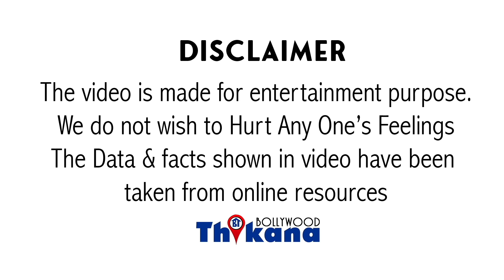Big Breaking | नहीं हो रहा Stardom Manage । फिर Kapil Sharma का घमंड़ी स्वभाव से परेशान हुआ Media